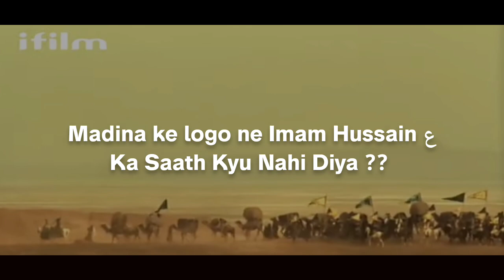Madina Ke Logo Ne Imam Hussain Ka Saath Kyu Nahi Diya?? | Maulana Murtaza Zaidi